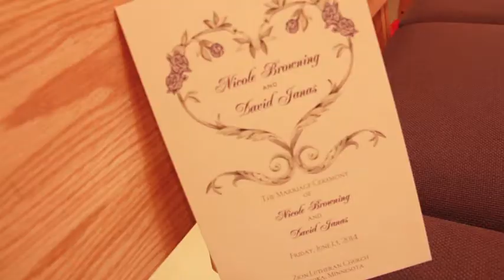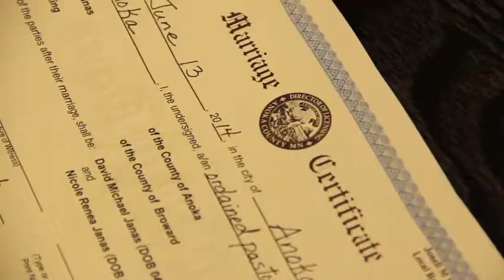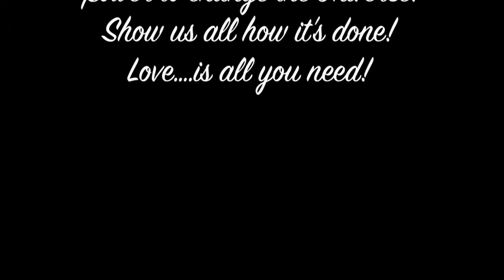New Project Large